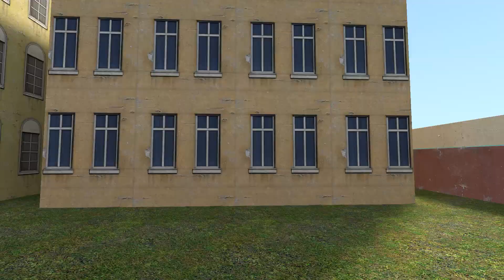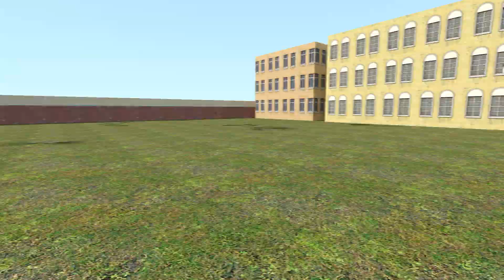Skibidi Toilet and Maxwell Cat - Against the marbles ball in the city | Nextbot GMod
I will make new meme videos for you every day.

It will be very interesting ...